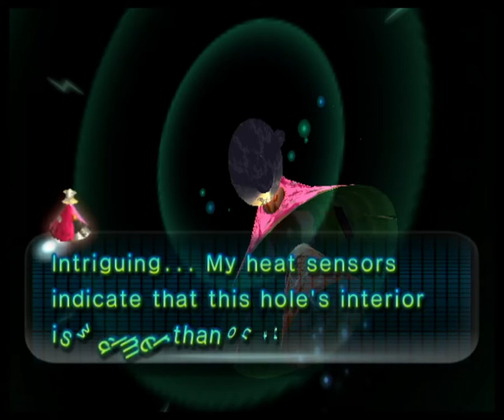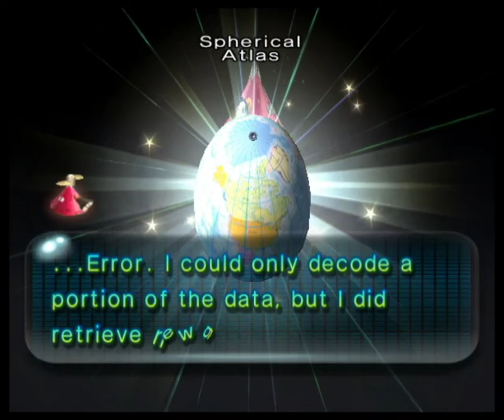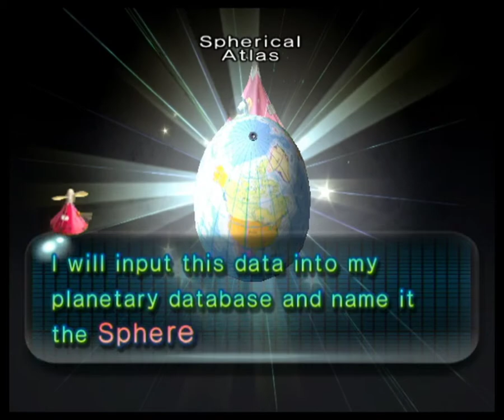Pikmin 2 Part 1! Return of The Pikmin!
I have waited SO long to play this on stream for you all! I'm glad I finally get a chance to!

Side note: Mistake on my part when choosing settings in streamlabs, I accidentally recorded in 4:3 when I meant to record in widescreen, so the video will seem stretched.